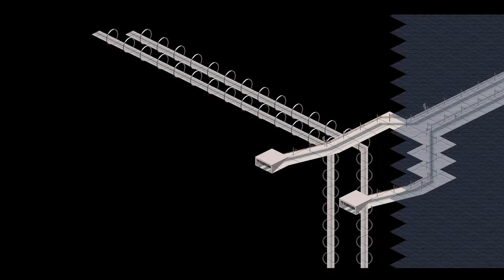36話途中経過その２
私鉄引いた